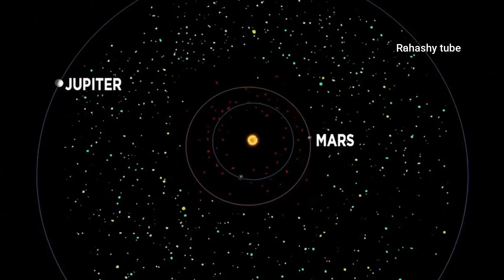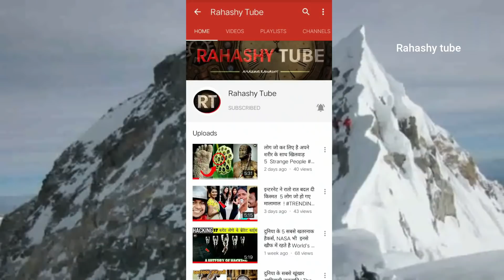क्या दुनिया का अंत 29 अप्रैल 2020 को हो जायेगा April 2020 Asteroid on @rahashy tube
friends क्या सच में हमे हमरे दुनिया को बचने के लिए सिर्फ और सिर्फ एक महिना है इश्क मुख्य कर्ण है astroied यानी की उल्का पिंड जो तेज गति से धरती की और बढ़ रहा है
जीस तरह से किरोना वयिराश से चीन की आबादी कम हो चुकी है वसे ही लघ्भाक कई देसों कोरोना वैय्राश जो लोगो को अपनी चेपेट में ले रखा है ठीक उसी तरह आ रहा है धरती के बिलकुल करीब से गुजरने वाला यह पिंड आईये जानते है ...,

हमेसा से ही हमरे एअर्थ यानी की धरती ख़त्म हो जाने की बात कही जाती ह,, हम पर हमेसा विलुप्त हो जाने का खतरा म्न्दरता रहता है ,,नासा ने जिस तरह की हमें चेतावनी दी है जो की हमरी धरती के तरफ अयिमम्बोम्ब की तरह  भयकर गति से चला आ रहा है , नासा के वैग्रनिको के अनुसार एक विशाल एशट्रॉयड धरती के बेहद करीब से गुजरेगा वैज्ञानिको को असनका है की यह किसी कर्ण वश  यह अस्रोइएद धरती से टकराता है , तो एक बहुत ही बड़ी तबाही का सामना करना होगा